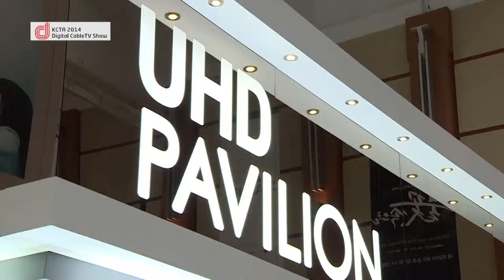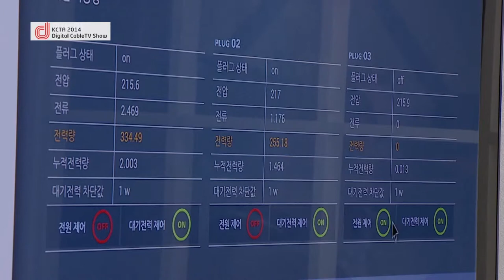The Korean Cable TV Started the World's First Ever UHD Cable TV Broadcasting Services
The KCTA rolled out the world's first commercial UHD cable TV programs that have four times as many pixels as in HD as well as exceptional sound quality.

The association, headed by Mr. Yang Hwee-boo, launched the service on the occasion of Declaration of Commercial UHD Cable Service, a session of KCTA 2014 Cable TV Show held at the Jeju International Convention Center on April 10.

The Korean cable industry has been so far working on the commercialization of UHD service by way of establishing UHD designated channel UMAX through HomeChoice, a company that deals with UHD contents supply, UMAX management and UHD VOD services.

For starters, the industry will provide real time broadcasting and commercial on-demand UHD programs (in 10 bits at 60 fps) through a software-based set top box technology in partnership with Samsung Electronics and LG Electronics. With the development of UHD set top box sometime in the second half of this year, it is going to make efforts to obtain more subscribers.

In a press conference held prior to the event, President Yang of the association said, "The initiation of commercial UHD broadcasting services means that it is taking a leading role in building a new ecosystem for a future growth engine in the visual industry."